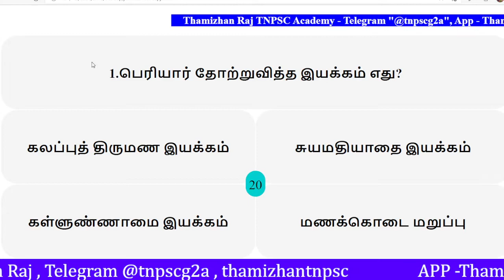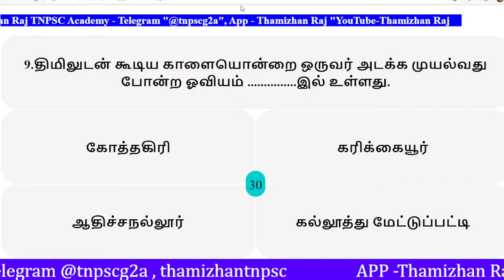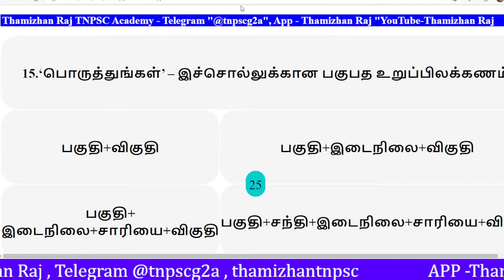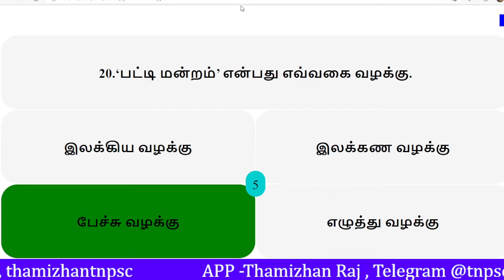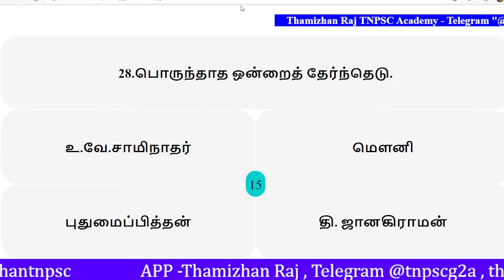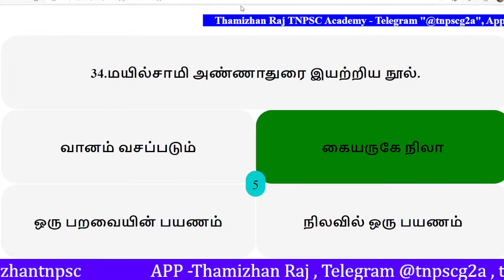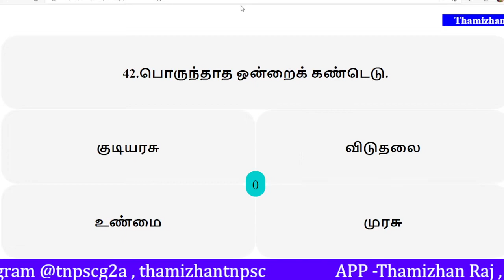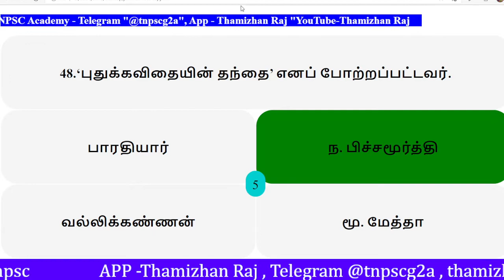9TH TAMIL MODEL TEST -4| தமிழ் மாதிரி தேர்வு @Thamizhan Raj TNPSC Academy ​